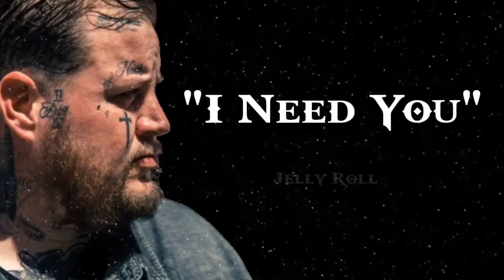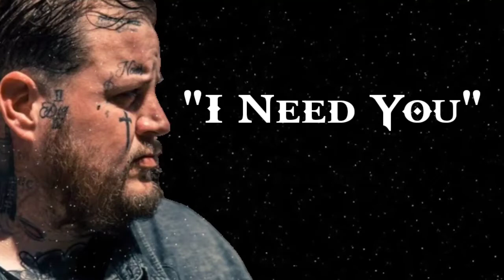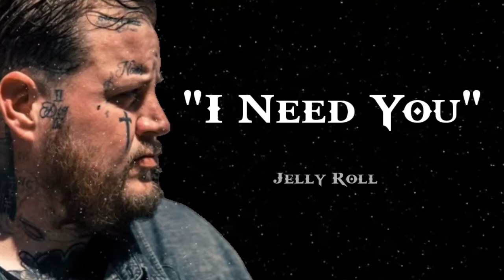(New Jelly Roll_"l Need You"Song🎼lyrics)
No Copyright infringements are interested on any. of My video, if you feel I have done Something wrong Please Contact me through my business email KJ HITS and I will have the video taket down immediately Enjoy the music 👍 👍 _________________________________________ Subscribe and press ( 🔔 ) to join Notification Squad and stay updated with new upload _________________________________________ if any producer or Label has pan issue with this song or picture , please get in contact with us and we will delete it immediately ________________________________________

Description

[Please Help Me Subscribe] [KJ HITS Song] © No copyright infringements are intended on any of my videos, if you feel I have done something wrong please contact me through my business email @gmail.com and I will have the video taken down immediately. Enjoy the music.👍👍 Subscribe and press (🔔) to join the Notification Squad and stay updated with new uploads ©️If any producer or label has an issue with this song or picture, please get in contact with us and we will delete it immediately Disclaimer: Copyright Disclaimer Under Section 107 of Copyright Act 1976, allowance is made for "fair use" for purposes such as criticisms, comment, news reporting, teaching, scholarship, and research.